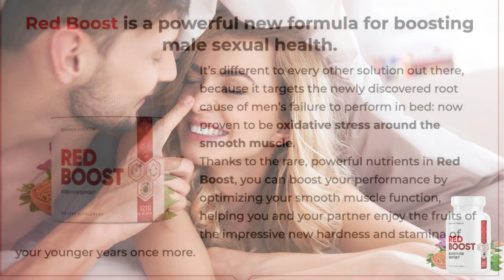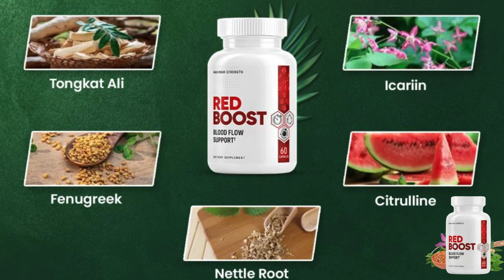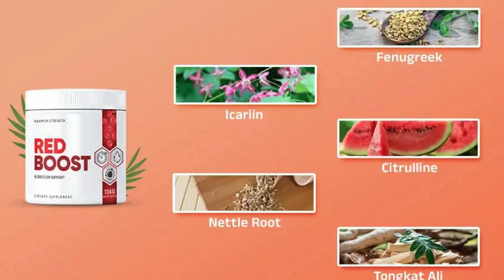RED BOOST POWDER ED 🚨RED BOOST HARD WOOD TONIC🚨RED BOOST REVIEW RED BOOST MALE ENHANCEMENT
📌Introducing RedBoost:

RedBoost is a cutting-edge vitality supplement crafted to invigorate your energy levels and promote overall well-being. Harnessing the power of natural and organic ingredients, RedBoost targets fatigue and health-related issues, particularly those pertaining to male reproductive system vitality. Formulated with potent components like maca root and yohimbe bark extracts, this supplement aims to rejuvenate male reproductive organ function while remaining cost-effective and accessible.

📌Efficacy of RedBoost:

The burning question: does RedBoost deliver on its promises? Let's delve into the enthusiastic online reviews and customer testimonials. Despite its recent introduction to the market, RedBoost has swiftly garnered acclaim. With a powerhouse blend including Tongkat Ali, L-Citrulline, Fenugreek powder, Nettle root, and Maca extract, it has become a go-to choice for athletes and bodybuilders alike. Users commend its ability to enhance overall well-being, regulate blood circulation, alleviate stress and fatigue, and improve sexual health.

📌Impressive Benefits of RedBoost:

RedBoost serves as your daily vitality booster, enhancing your overall wellness, optimizing blood circulation, and combating stress and fatigue. Adequate blood flow is crucial for maintaining a healthy lifestyle, and RedBoost excels in this aspect by regulating adrenaline levels, combating oxidative stress, and maintaining optimal blood pressure. Additionally, it provides essential support for reproductive organ vitality.

📌Customer Feedback:

Satisfied customers who have incorporated RedBoost into their routines laud its effectiveness. Despite its newcomer status, RedBoost has garnered a loyal following across various social media platforms. Users attest to heightened energy levels, improved performance, and enhanced reproductive health. The plethora of positive reviews and testimonials underscores its efficacy.

📌Get Your RedBoost Today!

• 1 Bottle - Only $59 + Shipping Charges
• 3 Bottles - Just $147 + Shipping Charges